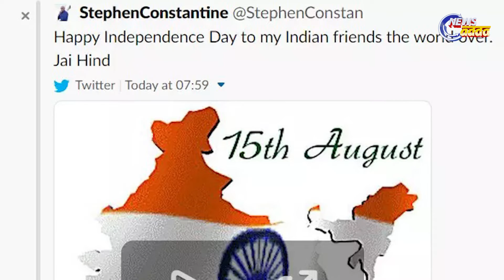Former Football Coach Lands In Controversy For Sharing Wrong India Map In Social Media, Apologized!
ଭାରତୀୟ ଫୁଟବଲ ଟିମ୍‌ର ପୂର୍ବତନ କୋଚ୍ ଷ୍ଟିଫେନ୍ କନଷ୍ଟେଟାଇନ୍‌ଙ୍କ ବଡ ଭୂଲ । ଭାରତର ଭୂଲ ମାନଚିତ୍ର ଦେଖାଇ  ଟ୍ରୋଲର ଶୀକାର ହୋଇଥିଲେ । ଯାହା ପାଇଁ ସେ ସମସ୍ତ ଭାରତୀୟଙ୍କୁ କ୍ଷମା ପ୍ରାର୍ଥନା କରିଛନ୍ତି । କାରଣ ସ୍ୱାଧୀନତା ଦିବସ ଅବସରରେ ଶୁଭେଚ୍ଛା ଜଣାଇବାକୁ ଯାଇ ସେ  ଭାରତର ଭୂଲ ମାନଚିତ୍ରକୁ ପୋଷ୍ଟ କରିଥିଲେ ।